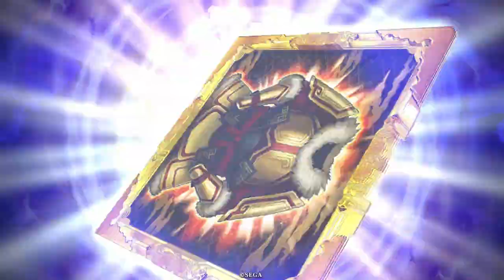５勢力超絶ジョン万次郎【N縛りで英傑大戦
今回試合内容面白いと思います